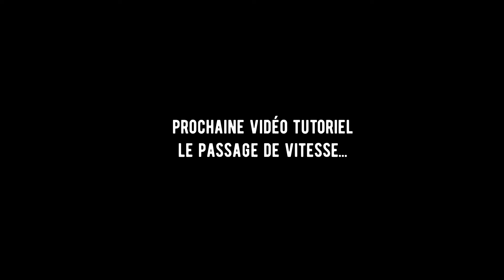J'ai fait tomber ma moto/ changer son levier de vitesse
Dernièrement , j' ai fais tomber ma moto et j' ai casser ma poignet de vitesse guidon , avec toi on vas changer ensemble cette poignet dans cette vidéo tutoriel.